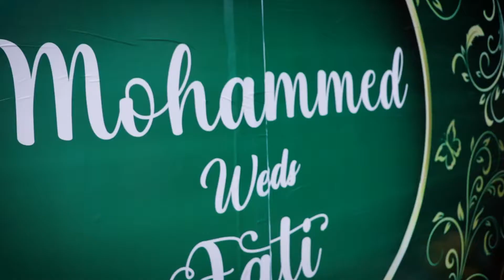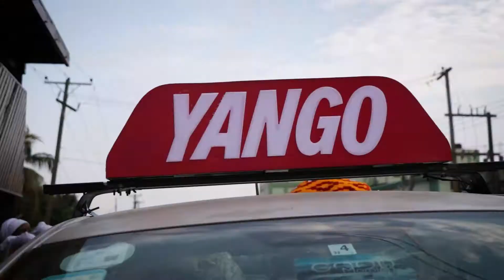Mohammed Weds Fati || Muslim Wedding Trailer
A Beautiful Muslim Wedding Tradition in Ghana.

Videography by yours truly @BillionairesGh wedding MuslimWedding Weddings Billionaire BillionairesGh Mohammed Fati @Billionaire @Billionairesgh @BillionaireStudioGh

Music
SONG
Dama
ARTIST
Namenj
LICENSES
Vydia (on behalf of Namenj Under Exclusive License to emPawa Africa Limited); Kobalt Music Publishing, AMRA, AMRA BR, BMI - Broadcast Music Inc., and 2 Music Rights Societies